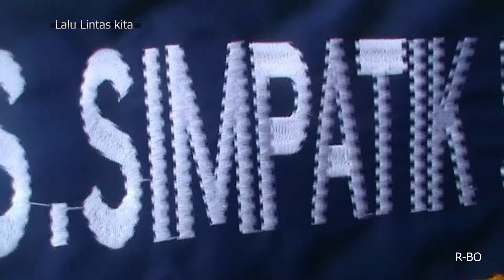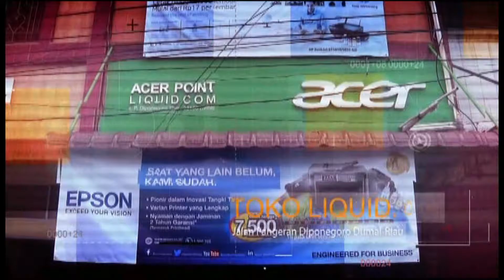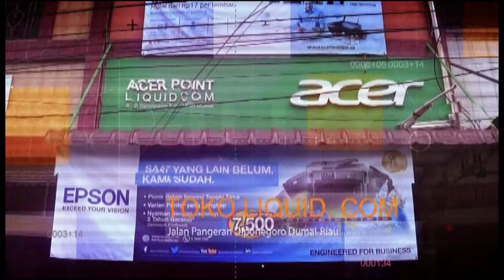Lalu Lintas Kita Episode 1